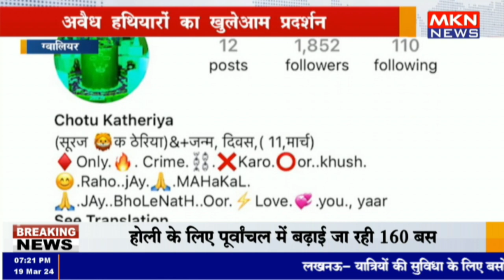ग्वालियर - अवैध हथियारों का खुलेआम प्रदर्शन